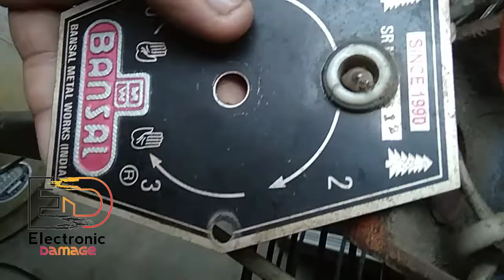Farata fan ka swich connection kaise karen|| How to connect a fan switch